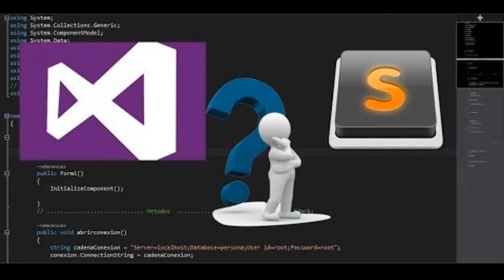4000+ subs! | Muchas Gracias a todos!